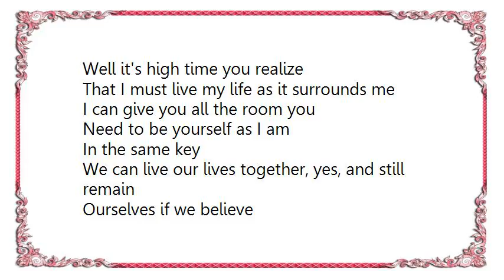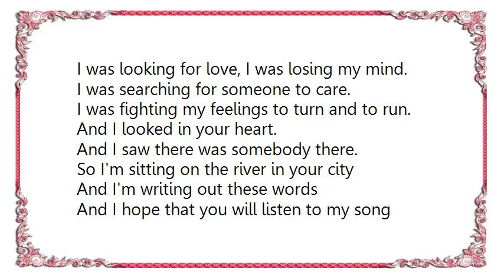Crosby Stills Nash - Got to Keep Open Lyrics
[Lyrics Crosby Stills  Nash - Got to Keep Open]
Well it's high time you realize
That I must live my life as it surrounds me
I can give you all the room you
Need to be yourself as I am
In the same key
We can live our lives together, yes, and still remain
Ourselves if we believe
And I believe, oh, oh darlin'.

[Chorus]
Got to keep and open heart, got to keep an open mind.
Got to keep workin' hard or you get left behind
Got to keep lovin', got to keep givin'.
Got to let nothin' get in the way of livin'.
Gotta keep open.

I've given you my heart, I give my soul
I give you everything I have
Yes, and just as there's a special part of you
That's yours alone
To keep, I'm glad there is so much we can do together

[Chorus]

I was looking for love, I was losing my mind.
I was searching for someone to care.
I was fighting my feelings to turn and to run.
And I looked in your heart.
And I saw there was somebody there.

So I'm sitting on the river in your city
And I'm writing out these words
And I hope that you will listen to my song
Cause it is mine and now it's yours
I'm the master of my fate and the captain of my soul
Yes, I believe, oh, oh darlin'.

[Chorus]